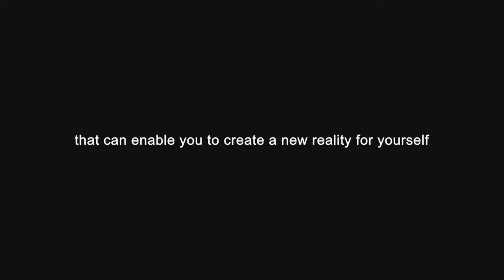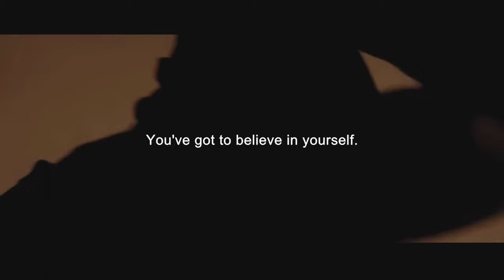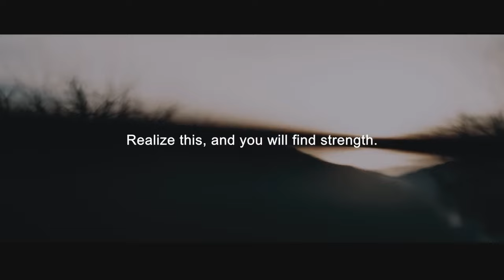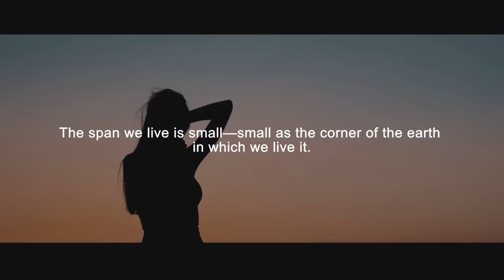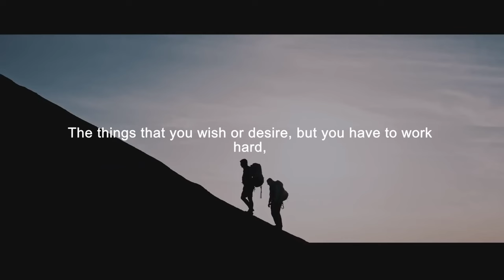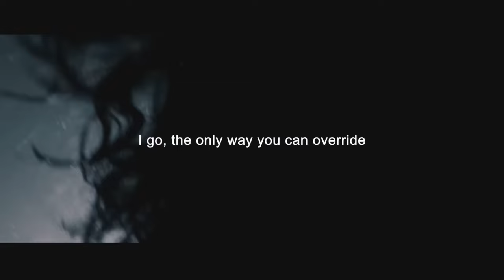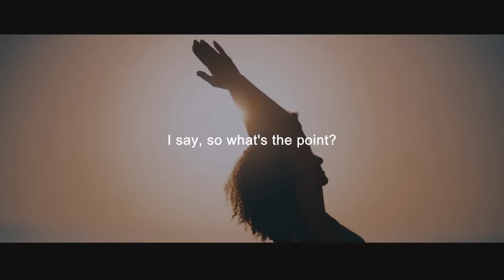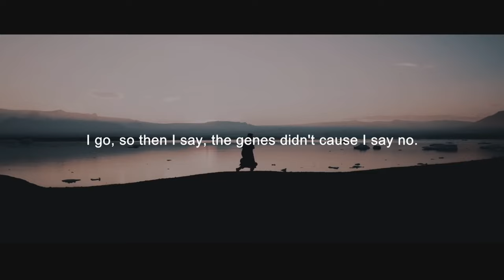BELIEVE YOU CAN DO IT - Motivational Video ft. Joe Dispenza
BELIEVE YOU CAN DO IT - Motivational Speech ft. Joe Dispenza

I RECOMMEND THIS VIDEO TO YOU